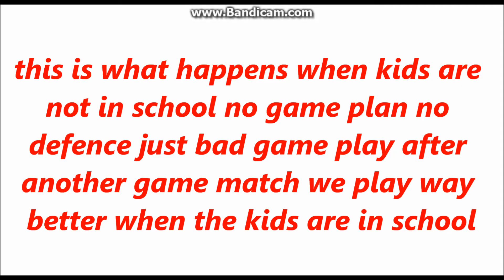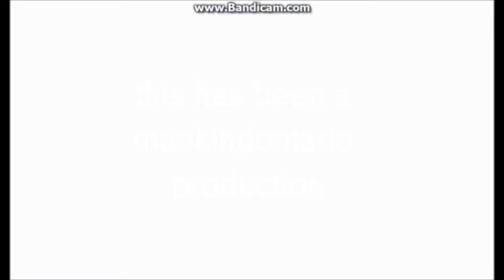world of tanks when school is out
this what happens when the kids are out of school I know there trying lol  but what can we do just suck it up and hope for the best